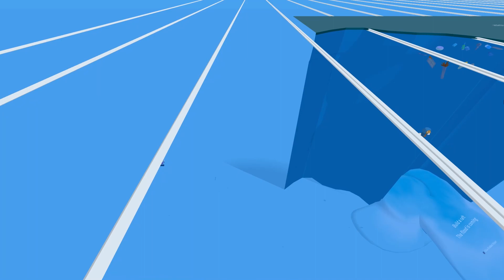CO-OP CUTE RAFT | Let's Play Duck Build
You must hastily piece together a raft and escape the looming threat of a watery grave.

Made in 2 days for Global Game Jam 2017, for the theme "Waves", by:

Liam de Valmency: Design/Code
Richard Tongeman: Art/Visuals
Alex Jones: Music
Lewis Thompson: Sound